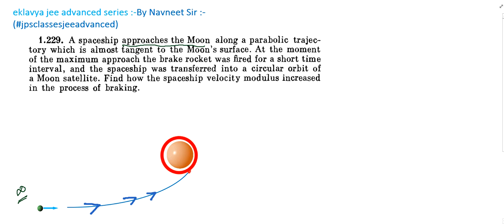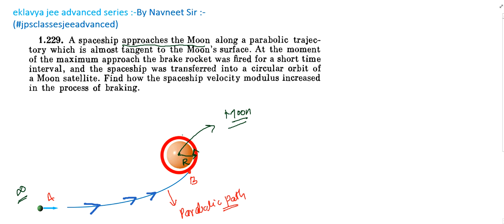A spaceship approaches the Moon along a parabolic trajectory which is almost || Irodov 1.229